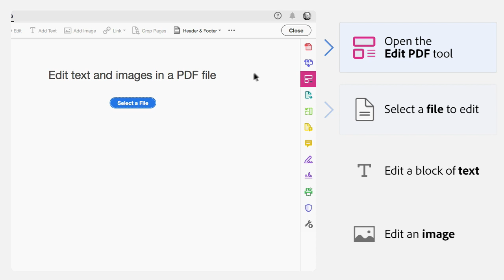Edit text and images in PDFs | Adobe Acrobat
Learn how quick and easy it is to edit text and images in PDFs with Adobe Acrobat DC on desktop. You can also edit PDFs on iOS and Android tables with an Acrobat Pro DC.